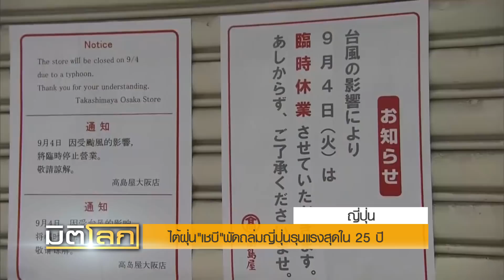ไต้ฝุ่น เชบี พัดถล่มญี่ปุ่นรุนแรงสุดใน 25 ปี